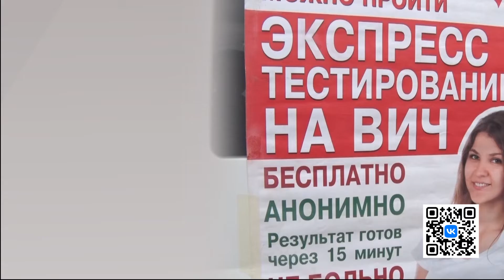Новости на минуту 29.08.2022